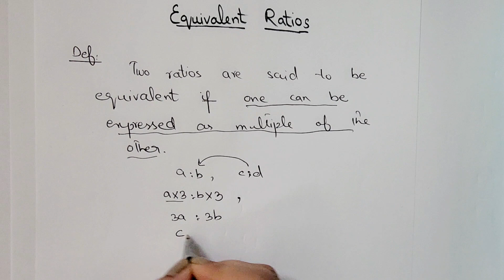Equivalent ratios- How to check whether ratios are equivalent or not? -Maths zahra lectures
Equivalent ratios
 "two ratios are said to be equivalent
  if one can be written as multiple of the other"

here are some links of previous videos
hope you guys understand this article